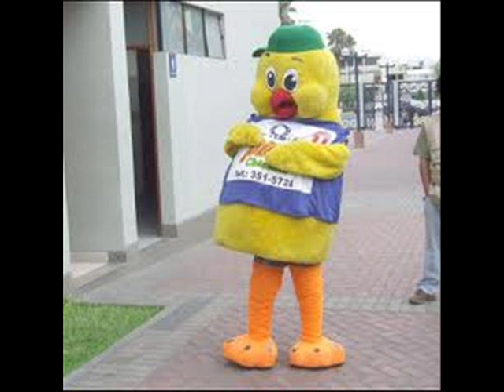Watussi Ft. Xavi The Destroyer - Pollito Chicken (Official Remix)-Dj tonisito